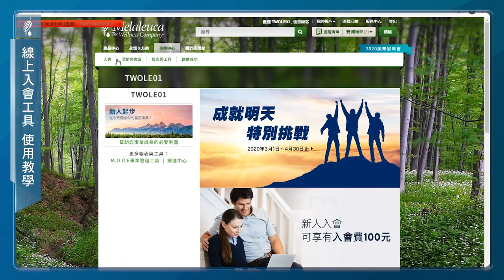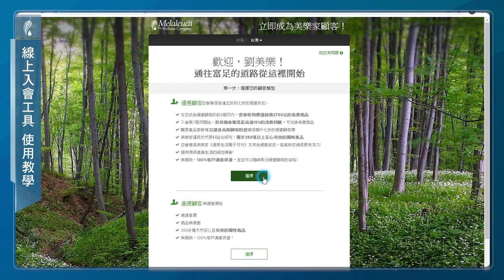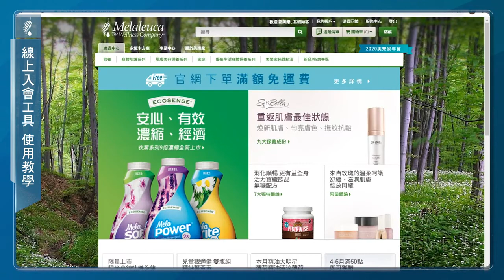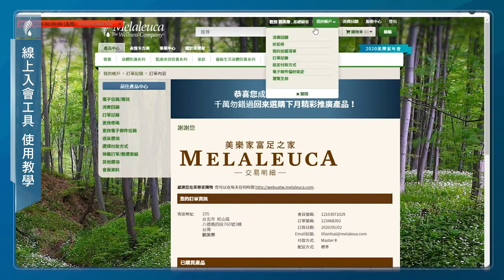美樂家正式推出線上入會! 流程方便超簡單